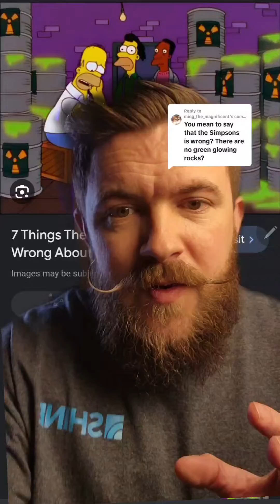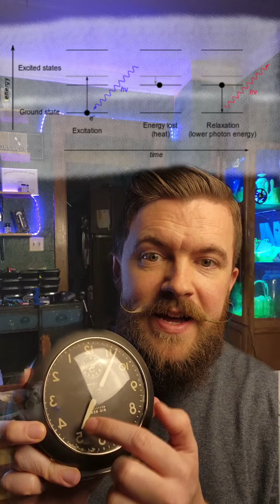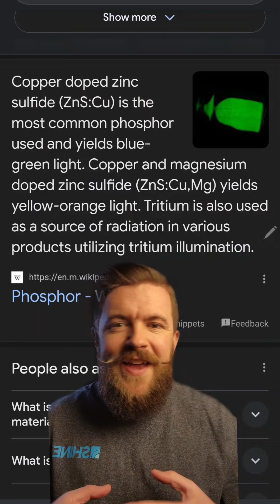Why radioactive waste glows green in pop culture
Ever wonder why radioactive waste is depicted as green glowy goo? It's not the waste itself but radio luminescence—the interaction of radiation with a phosphor. This phenomenon explains the iconic green glow, seen in various pop culture portrayals. The green glow lingers due to phosphor chemistry. So, radioactive waste doesn't naturally glow green; it's a myth rooted in fascinating science. Follow DJ LeClear on Tik Tok for more science! @theradguyglows